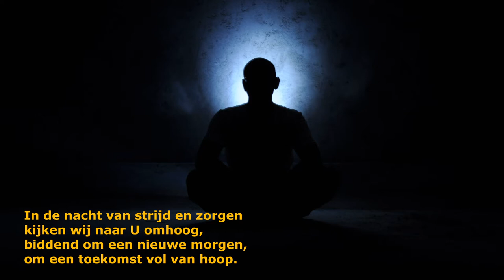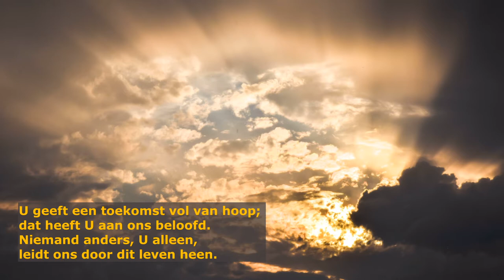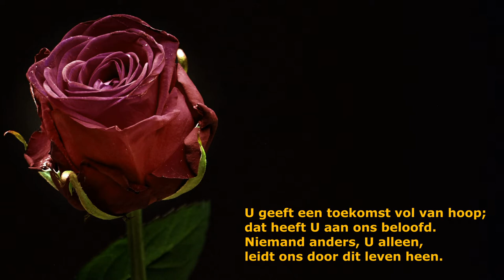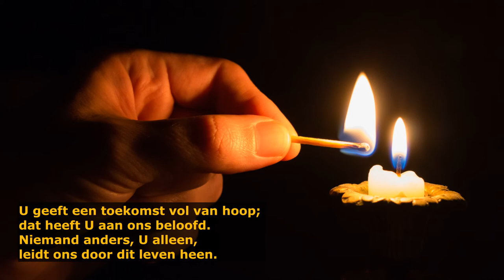Een toekomst vol van hoop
Lied van Sela
door Marleen en Henk Samplonius
montage: Marleen Samplonius-Ottens